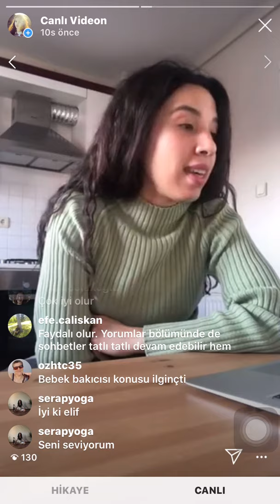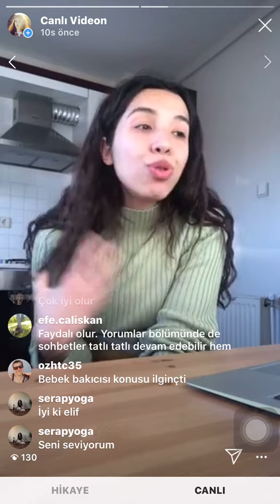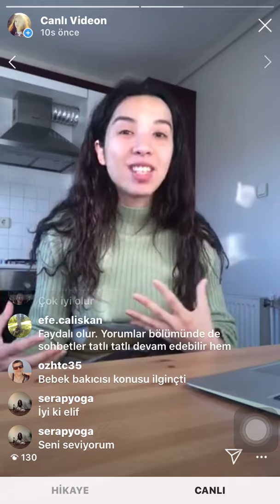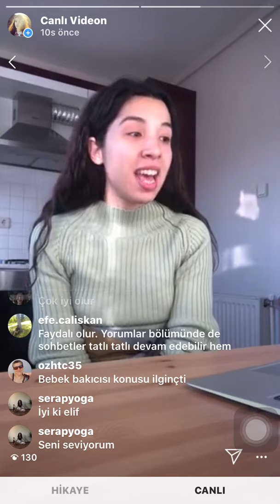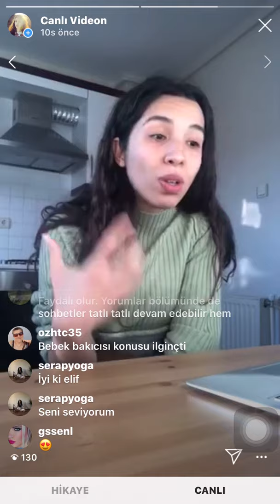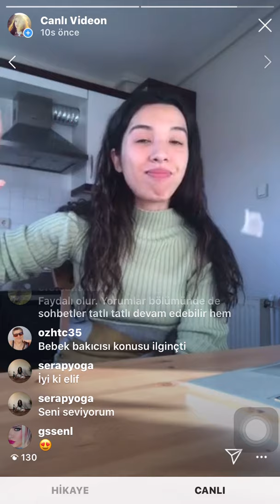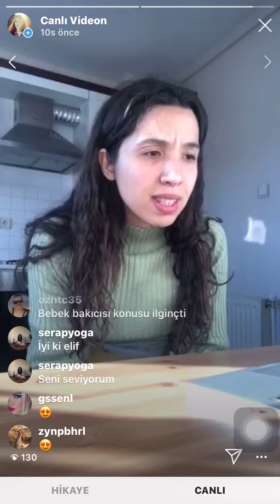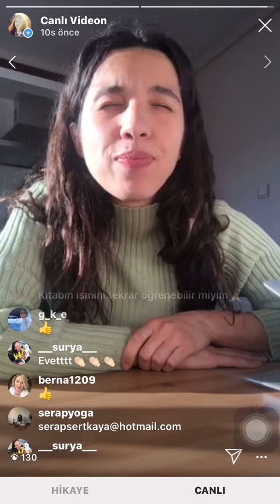'Her Şey Darmadağın Olduğunda' kitabından okumalar / yaşam / ölüm / umut / korku /dharma üzerine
Bir süredir Instagram hesabım @elifinsimdisi üzerinden sabahları yaptığım meditasyon canlı yayınları sonrası anlarıma ışık olan yazarların kitaplarından bana iyi gelen mevzular üzerine okumalar yapıyorum, ara ara kendi yaşamımdan örneklerle yorumlar ekliyorum. Nicelerine şifa olsun diye Youtube üzerinden de paylaşmaya devam edeceğim.

Okuduğum kitap: Her Şey Darmadağın Olduğunda - Pema Chödrön